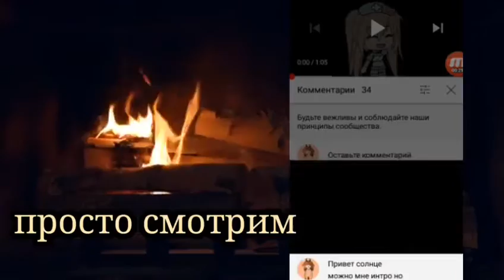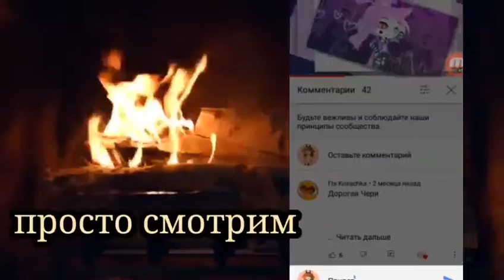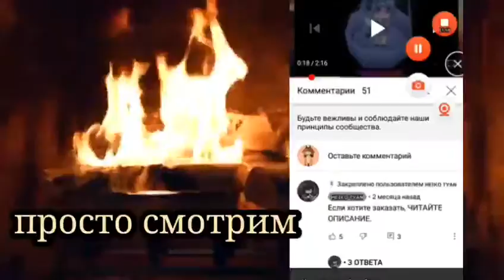{эксперимент} претворяюсь попрошайкой Ч.О.